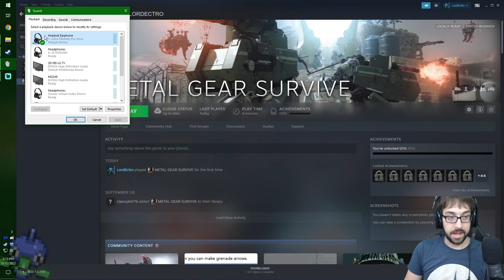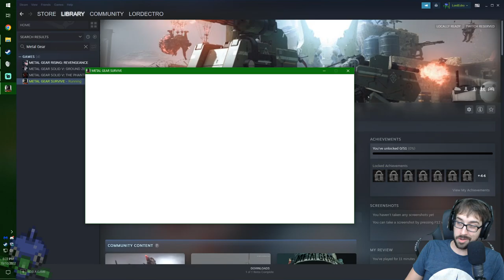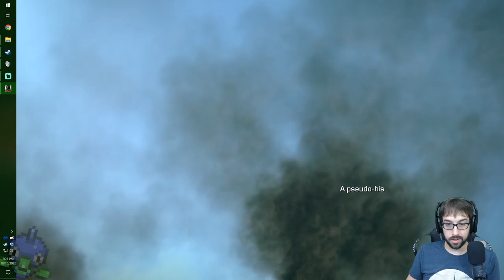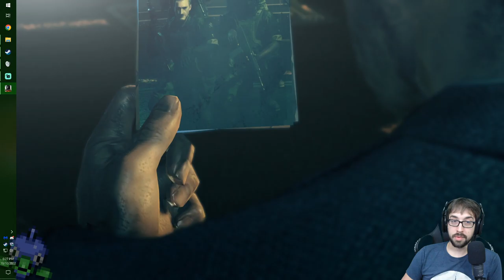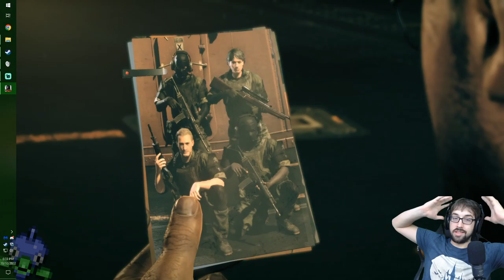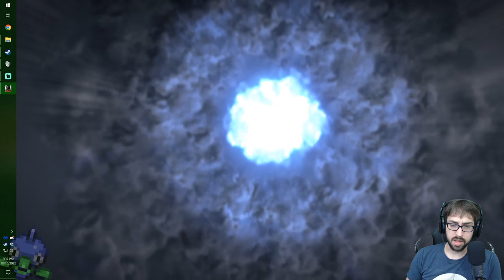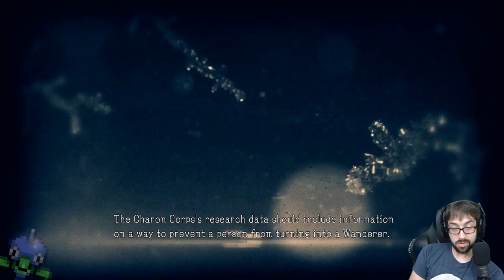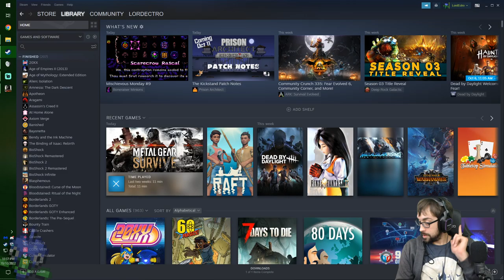Sneaking and Scrapping through Suffering! – Metal Gear Survive Stream 1 - LordEctro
We start the adventure with an annoying amount of cutscenes and explanations for what is literally hopping into another infected dimension to hope for the best all for cheap renewable energy. But once we start playing and convincing ourselves spears are the best weapon we actually have a good amount of time running around a toxic hellscape!